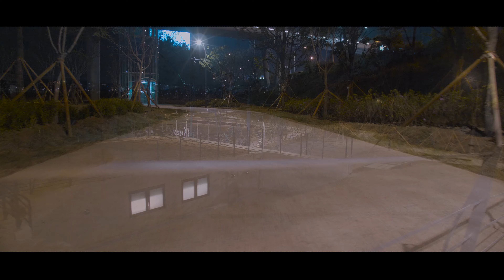Night view of Seul Botaci Lake Park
GH5 4K 30P V-LogL+Voigtlander 10.5mm+weebill lab+premiere pro cc 2019